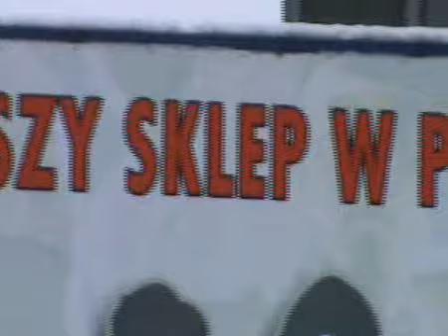Shopów jest wiele - HARLEM jest tylko jeden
Między półkami ...